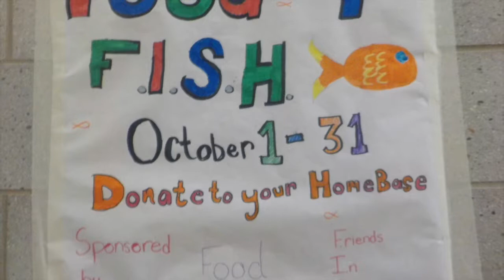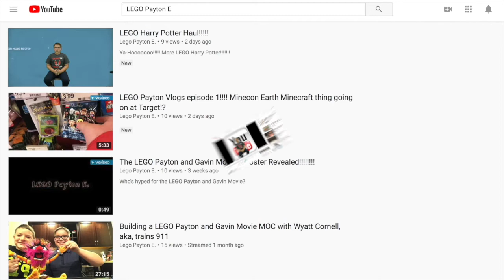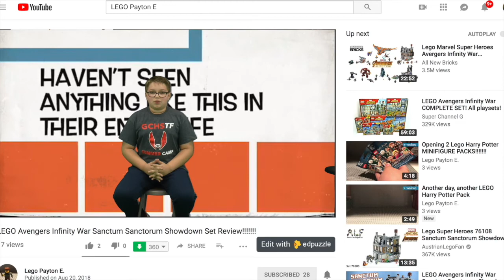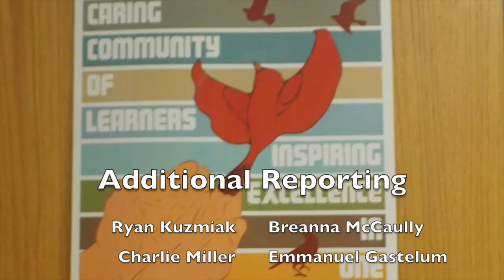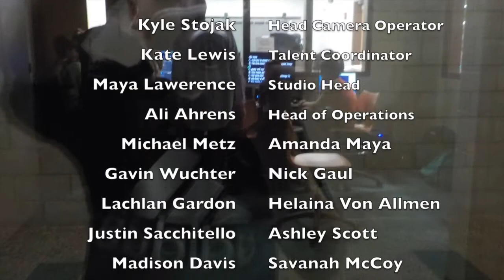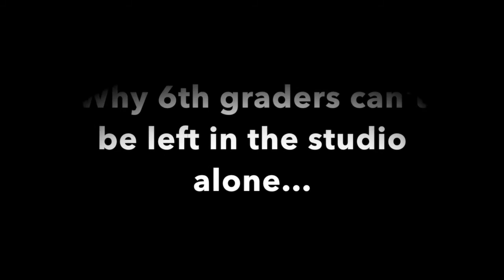MMS News S6 Ep 3 Air Date 09-28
MMS News Season 6  Episode 3 Orginal Air Date 09-28: This is a special episode as it contains our first set of bloopers for the season 6, so enjoy some of our very own JFL moments.